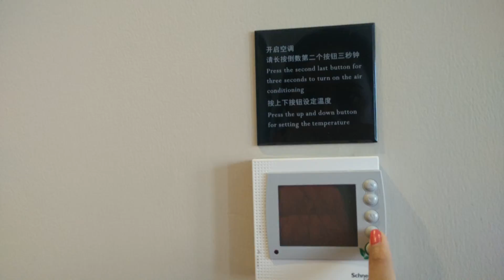ห้องพัก รร. Pan Pacific,Tianjin